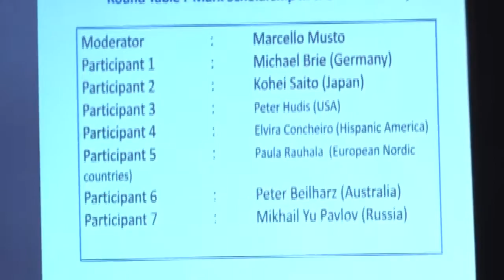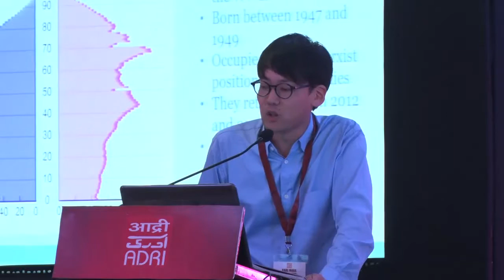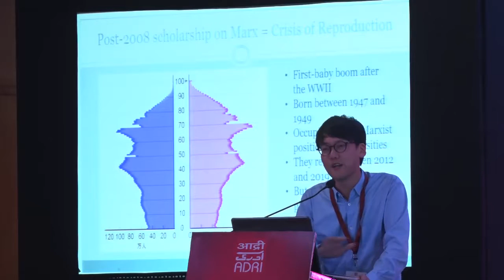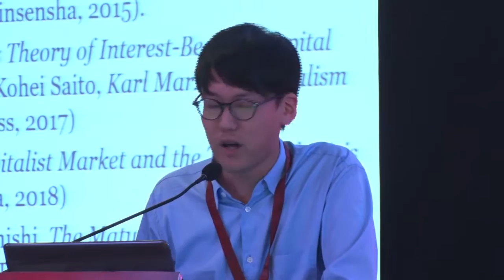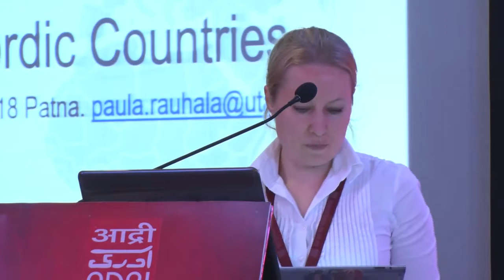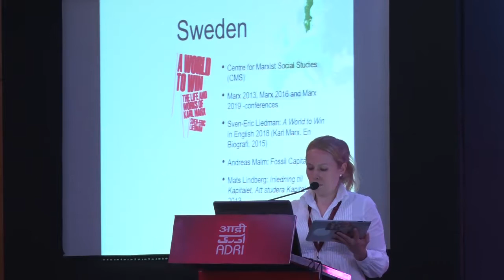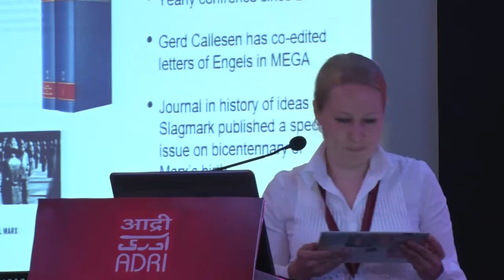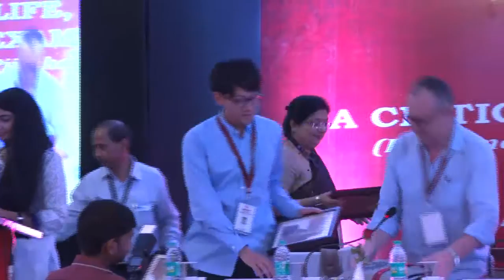International Conference on Karl Marx, Day-2, Round Table-1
INTERNATIONAL CONFERENCE
KARL MARX – LIFE, IDEAS, INFLUENCE
A CRITICAL EXAMINATION ON THE BICENTENARY

June 16-20, 2018, Patna
Day 2 :  June  17  (Sunday)

Round Table          :  Marx Scholarship in the World Today
Moderator       :  Marcello Musto
Participant 1  :  Michael Brie (Germany)
Participant 2  :  Kohei Saito (Japan)
Participant 3  :  Peter Hudis (USA)
Participant 4  :  Elvira Concheiro (Hispanic America)
Participant 5  :  Paula Rauhala (European Nordic countries)
Participant 6  :  Peter Beilharz (Australia)
Participant 7  :  Mikhail Yu Pavlov (Russia)